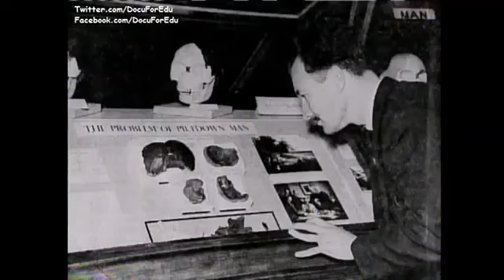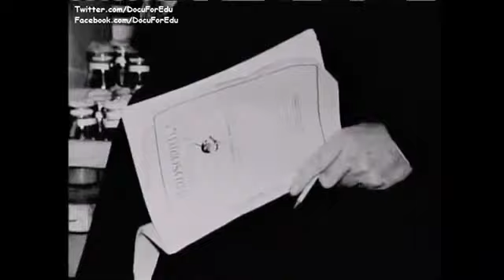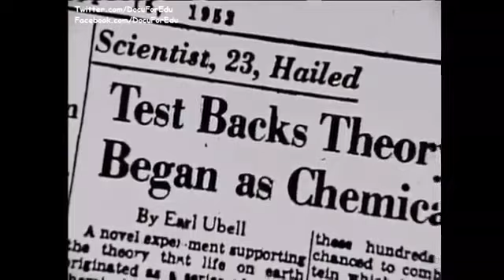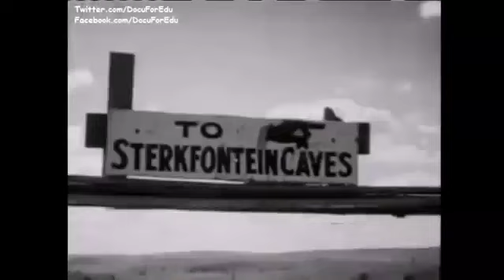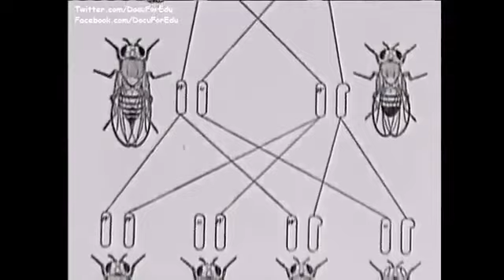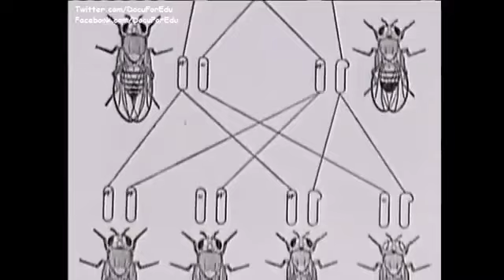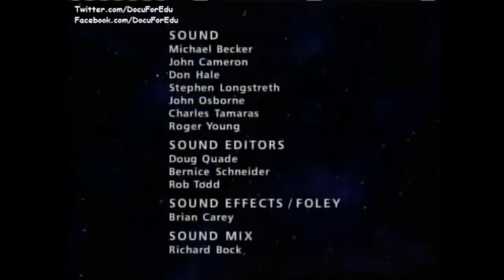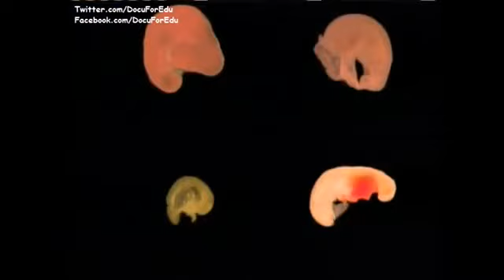Why Earth Is A Prison and How To Escape It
Science and Universe Documentary | Plate Tectonics Origin | Origins Earth - How and When? Science and Universe Documentary | Plate Tectonics Origin .

We are trapped on earth. Controlled by an ancient debt to the universe. Learn more about Ariane 6: .

The best documentary to watch high and sober. The Earth might seem solid beneath our feet but five billion years ago there was no sign of the planet we call .